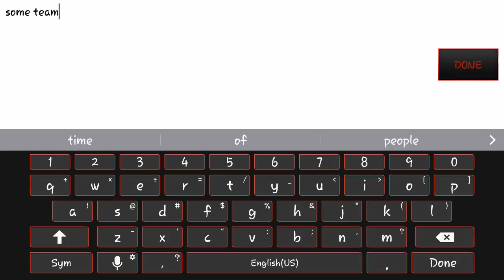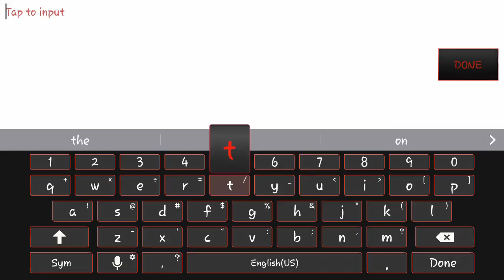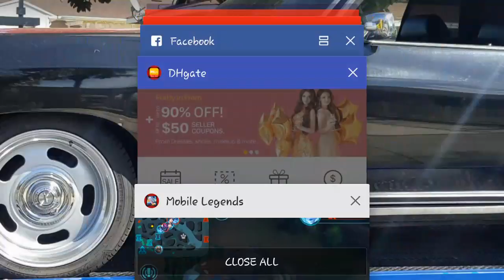worst team ever!! Rage quit Mobile Legends Moskov!!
worst team ever!!! Rage quit on mobile legends!!

as always...be safe and have fun and enjoy your day!!